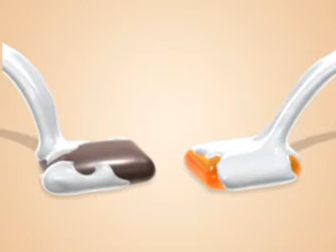chiclets nararanja con sombra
Prueba de líquidos para un animatic